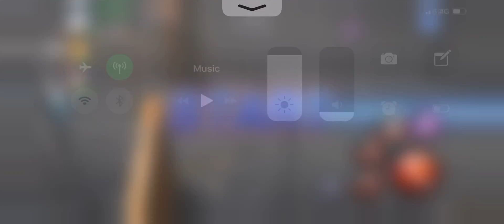🏆 178,450 POINTS • GUILD QUEST 🏆 - TYBW TOSHIRO + HV ICHIGO + BYAKUYA - Bleach Brave Souls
🌟🚀 Discord Server 🚀🌟 ENGLISH - FRANÇAIS - ESPAÑOL - PORTUGUÊS
Tomorrow I'll try to improve to 179K 😊 Can defo save 10-15 s